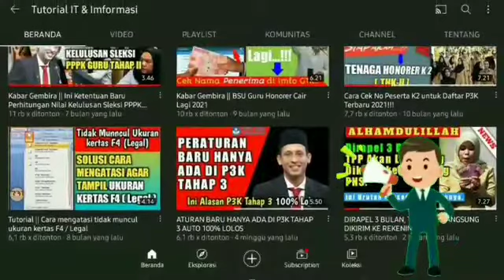Informasi Resmi🔴Perubahan Prioritas PPPK Guru 2022, Hanya Ada P1 dan P2, serta Jadwal Penempatannya.